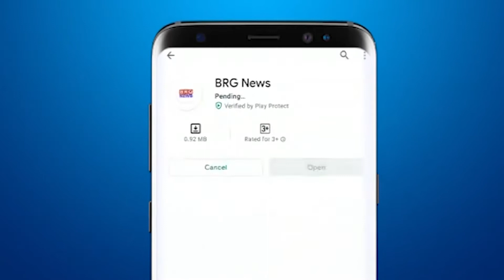Rajkot के Ward नं. 12 में गटर का पानी पीने के पानी से मिल जाने के चलते बीमारियों में इजाफा